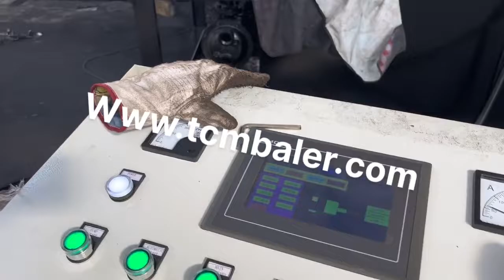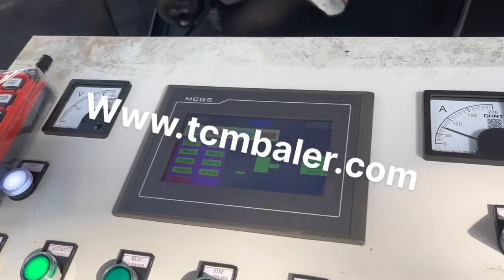scrap car baler machine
Details of scrap car baler machine, car scrap baler machine, Scrap Car Baler,

TCMBALER is a professional scrap car baler machine manufacturer and supplier in China for more than 20 years, and we can offer scrap car baler machine for sale with a cheap wholsale factory price for our customers without any agent or dealers if you wanner buy our scrap car baler machine.